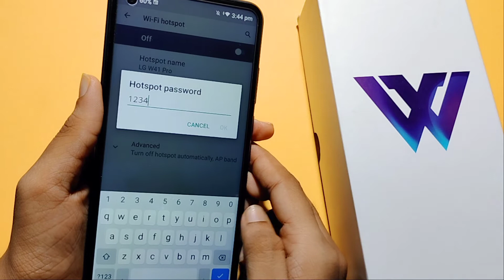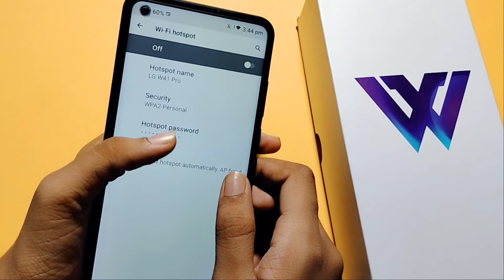LG W41 Pro hotspot password setting | How to change hotspot password | set Wifi hotspot password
hotspot password kaise set kare
LG W41 Pro hotspot password
LG W41 Pro hotspot setting
How to set Wi-Fi hotspot password in LG W41 Pro
How to change hotspot password in LG W41 Pro